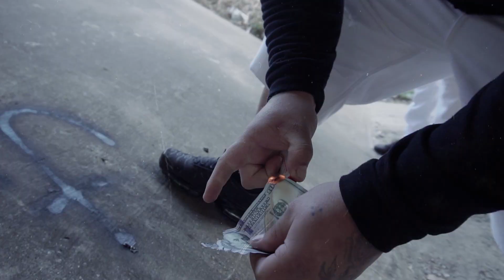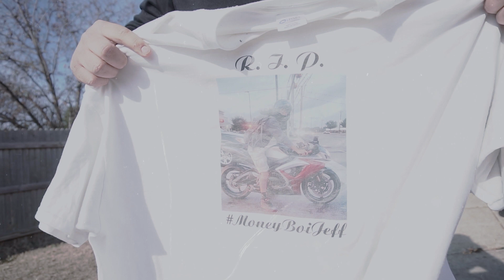IzzyakaLP Feat. Baby Chase "Ain No Luv"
Shot by @8ef_wonder (instagram)